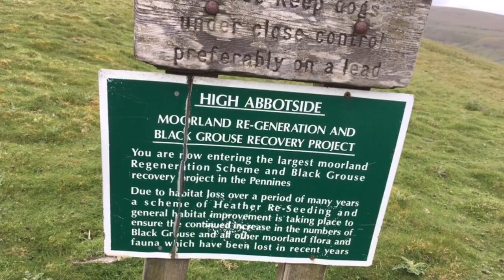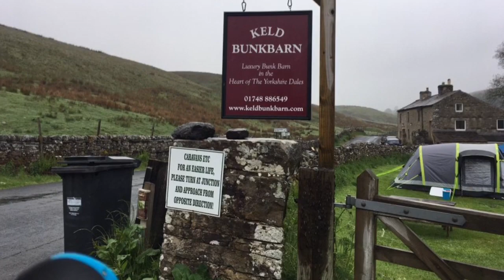The Herriots Way, Day 2 Hawes to Keld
The Herriots Way is named after the fictional character James Herriot a vet in the Yorkshire Dales from the programme called All creatures Great and Small, it is a circular route of 52 miles